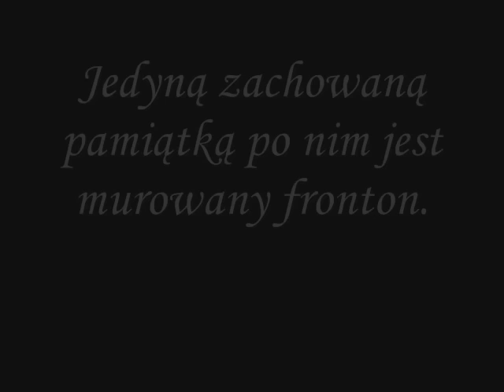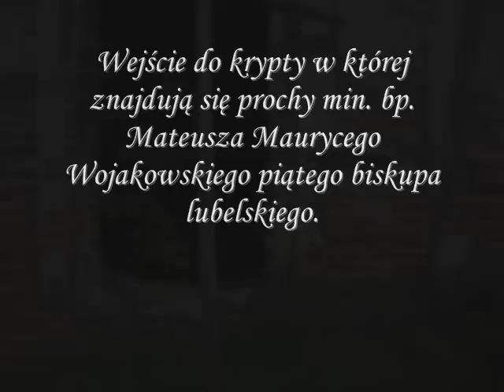Ruiny starego kościoła w Garbowie